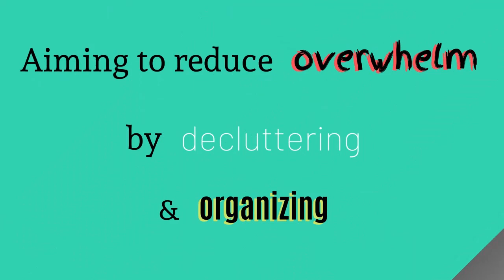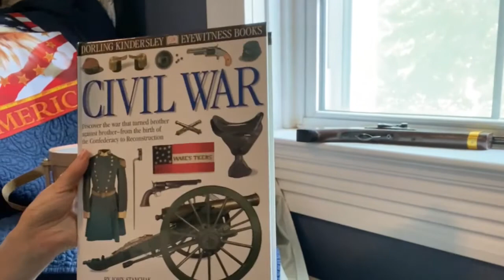Revolutionary War Snare Drum / Civil War drum from this??? Garage Sale Flip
My son wanted a Civil War/ Revolutionary War snare drum for reenacting. I found a $3 Disney toy drum and attempt to flip it for his birthday. Was I successful?

Wanna hang out more?

Find me over at my